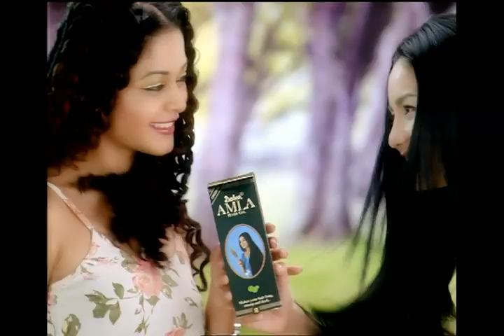Dabur Hair Oil TVC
Dabur Amla Hair Oil TV Commercial
Capricorn Production